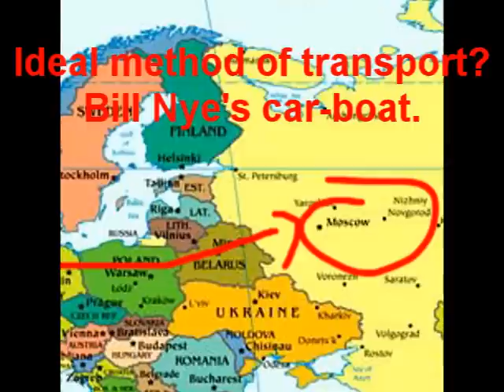Let's Play Tony Hawk's Underground Pt 17 : Shoe-in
Getting a shoe deal so we can go on the Moscow trip...that's pretty much it